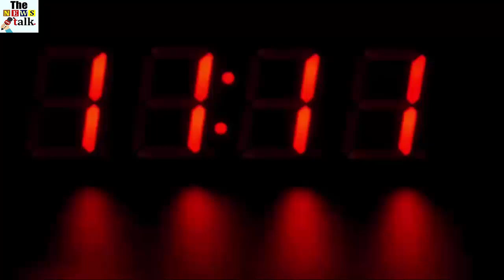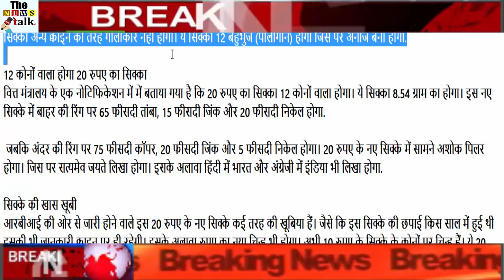Aaj Ki Taja Khabar : PM मोदी का गजब का कारनामा, जारी किया 20 रुपए का सिक्का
Reserve Bank of India has released a coin of 20 rupees soon. This will be the first time that after 20 rupees, Rs 2 rupees, 5 rupees, 10 rupees has now been issued. These coins are issued in view of the convenience of visually impaired.

PM Narendra Modi and Finance Minister Arun Jaitley issued these coins. The new coin of 20 rupees coming soon from the RBI will not be spherical like other coin. This coin will be 12 polygon (polygon) on which grains will be made.

12 corners will be of 20 rupees coin
In a notification of the Finance Ministry, it has been stated that 20 rupees coin will be of 12 corners. This coin will be 8.54 grams. In this new coin, 65 percent copper, 15 percent zinc and 20 percent nickel on the outside ring.

 Whereas 75 percent copper, 20 percent zinc and 5 percent nickel will be on the inside ring. The new coin of 20 rupees will be the front Ashok Pillar. On which Satyamev Jayate will be written. Apart from this, India will also have written India in Hindi and English.

Specialty of coin
The new coins of this 20 rupees issued by the RBI are of various types. As it happened in the year of printing this coin, the information will remain on the coin. Apart from this, there will also be a new sign of rupees. Now there are coins on the coins of 10 rupees coins. They will not be on coins of 20 rupees.

 Let us know that the RBI issued 10 rupees coin from today in 10 March 2009. But in the meantime many coins were made in this coin.

Prime Minister Narendra Modi on the new series of coins said that the government wants to reach the last person standing in the line. These new coins have been designed accordingly. On the occasion of launch of these coins, Finance Minister Arun Jaitley was present along with PM Modi. Now to see how these new coins are available in the market since when.